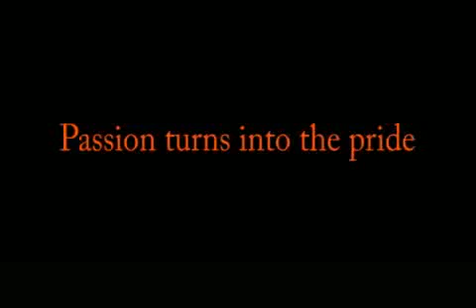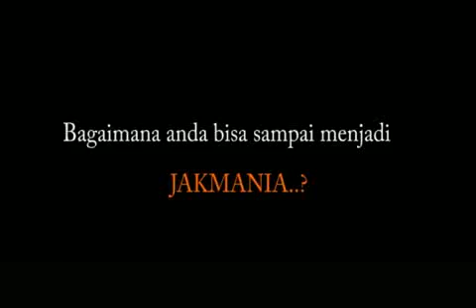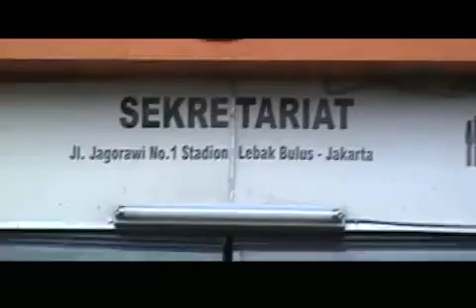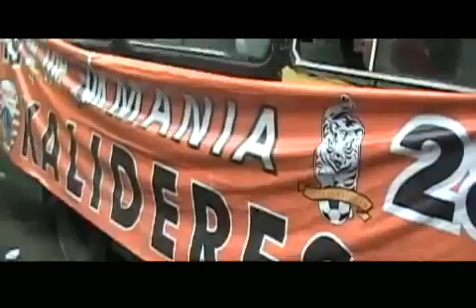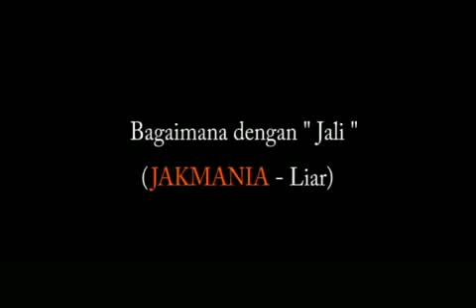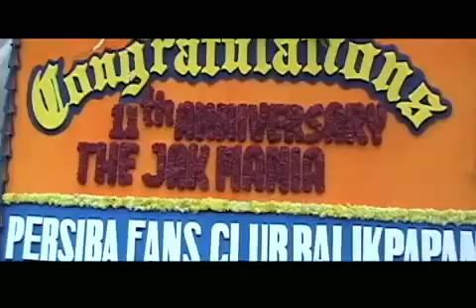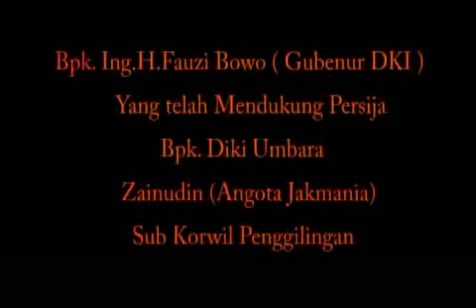Film Dokumentasi JAKmania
Story obout the fenomenal of the JAKMANIA
Film by : Budiman Banderaz